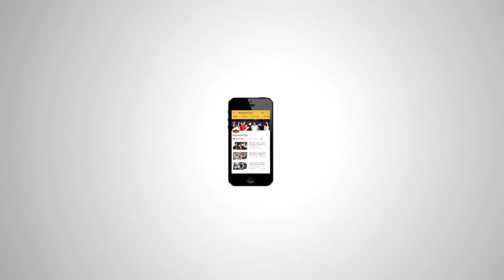नयी Actress के कारन आई Tiger और Disha में दुरिया